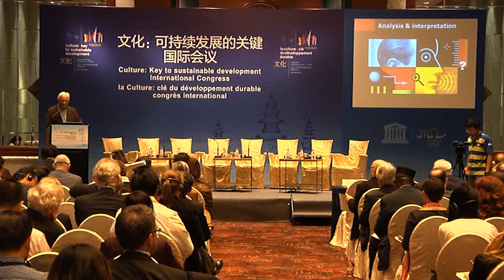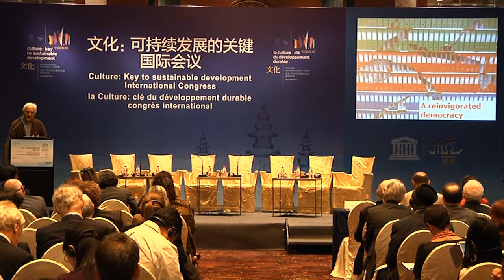Charles Landry, UNESCO Hangzhou Congress, Culture: an enabler for environmental sustainability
UNESCO Hangzhou International Congress, "Culture: Key to Sustainable Development", 15-17 May 2013, Hangzhou, China. Keynote Address by Charles Landry, Founder of Comedia